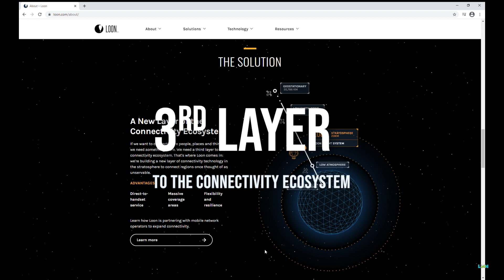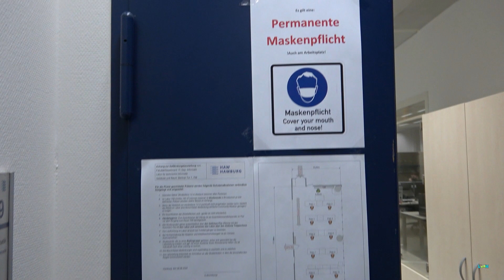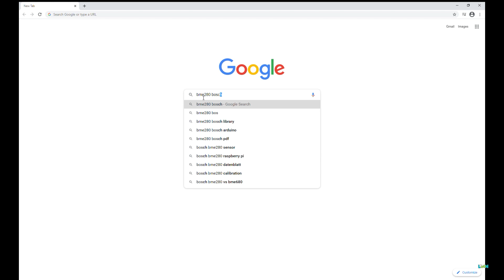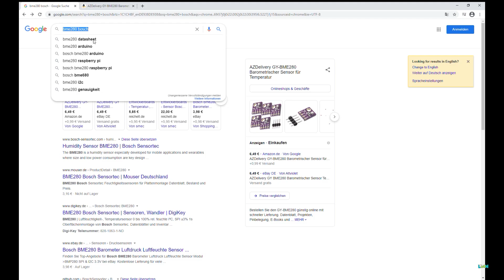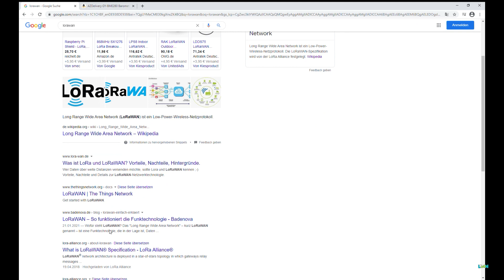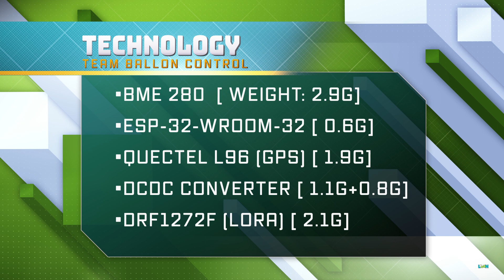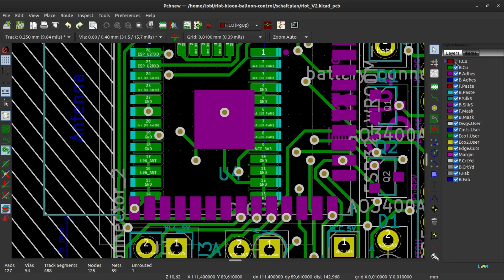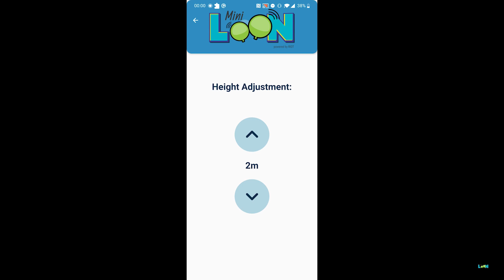RIOT Project: MiniLoon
Final presentation of the bachelor Project "RIOT in the Internet of Things" in computer science at the HAW Hamburg: